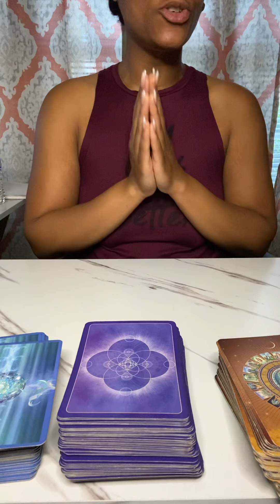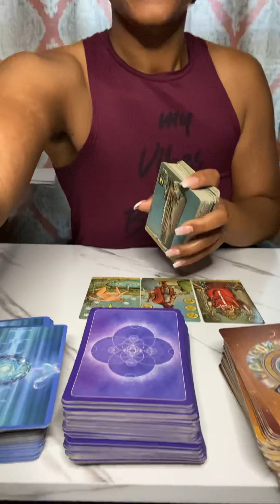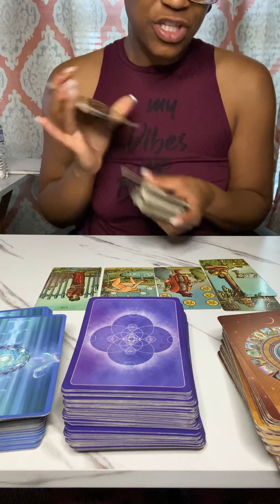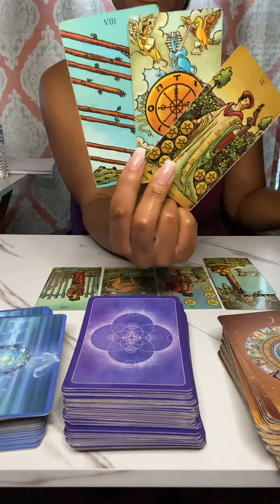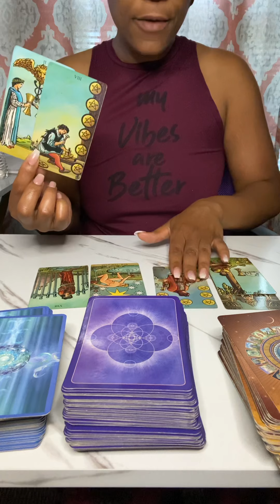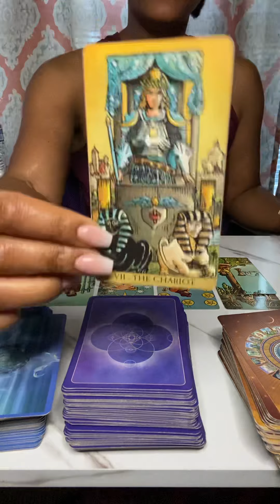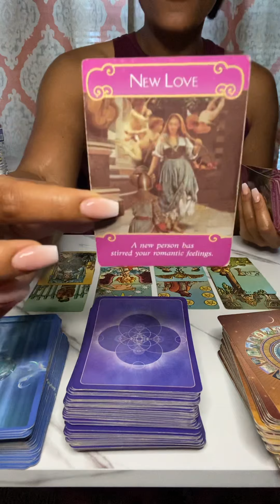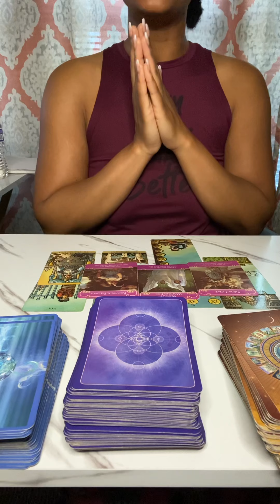Cancer Next 48 | They want to build; You don't want it!😐 May 2021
🌻To book a Read, Coaching or Reiki🌻

or

​I am here to guide and support you all on your spiritual, relationship & personal development journey through various methods and experiences! For those interested, I provide personal 1:1 services to include, Oracle/tarot readings, Distant / In person Reiki, Clarity calls & Spiritual Coaching (relationships, business, personal, etc...)

Here's more about me:

​I am a Poet & Song Artist, Motivational Speaker, Tarot/Energy Reader, Reiki II Healer, Certified Life Coach, Entrepreneur, Spiritual Teacher (& School Teacher) Divine Feminine, Moon Goddess! I've earned both my Bachelor's in Business Management & Master's in Leadership from GCU, Phoenix!

Have Questions?

Be Inspired & Motivated🤓

Love & Gratitude 💕
Nala Latrice